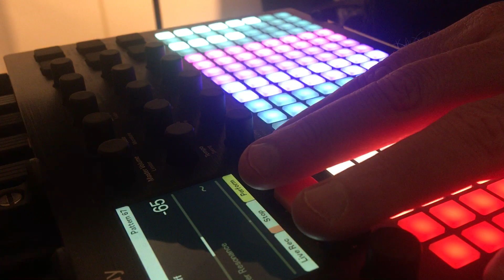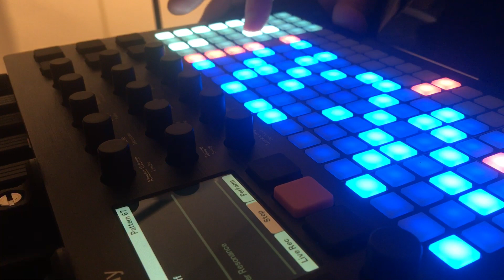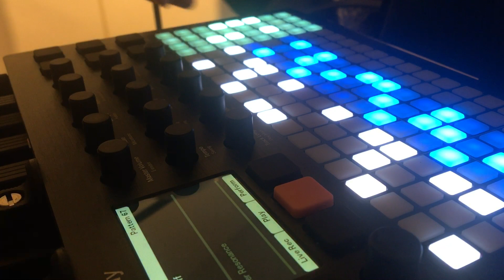Jamuary 15 Polyend Play